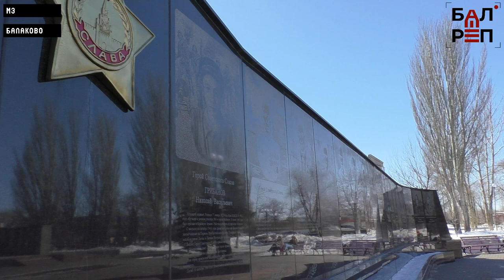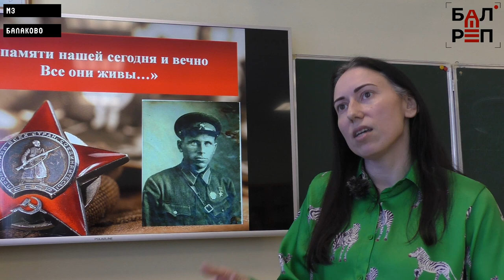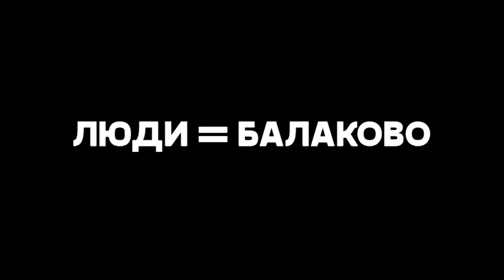ЛЮДИ=Балаково #8 (Герой Советского Союза Константин Кузнецов)